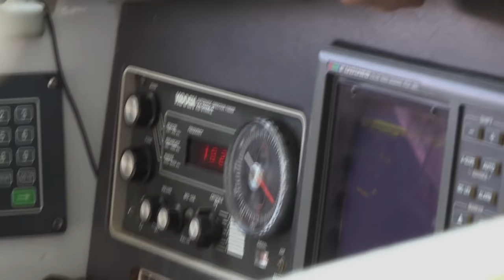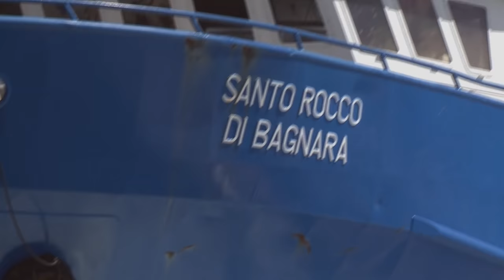Final Haul of the Season | Hardliners - Australian TV Show | Full Episode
It's the end of the fishing season, and our favourite captains are trying to end the season on a high. Crews are tired and emotions are frayed, but will that affect their ability to pull in a big haul? Find out in this amazing finale to the first season of Hardliners.

About Danger TV:
We never play it safe or hit the brakes! Danger TV is always bringing you the best in Crime, Sports, Military, Dangerous Animals, and Disaster programming anywhere on Youtube. New episodes released daily, so check back often for the best in extreme content!